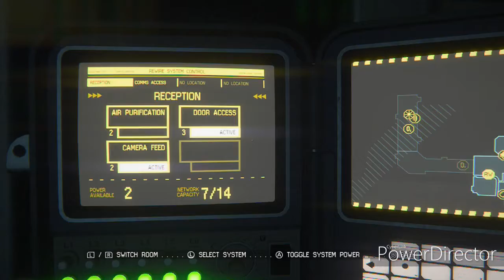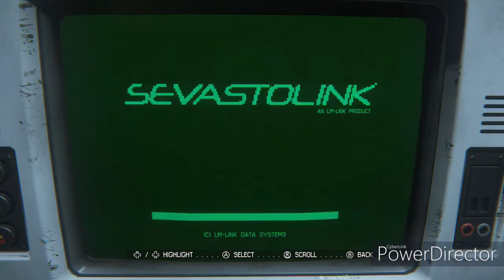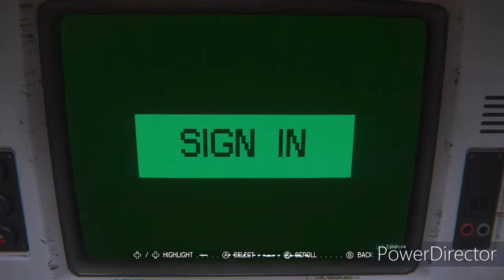Alien Isolation Walkthrough Part 5 Androids (Switch)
The first horror game walkthrough on the channel and today its will be Alien Isolation which is coming out on PS4/PS3/XBOX1/XBOX360 and Its was released on Switch in 2019 as a digital download only via Nintendo Eshop